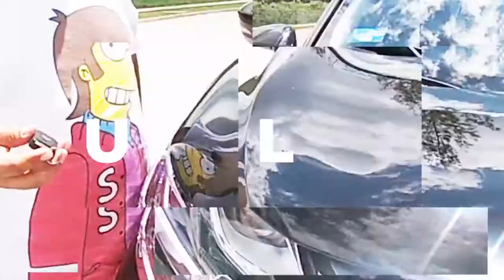ECLIPSE CROSS 2019 COMO NUNCA LA HABÍAS VISTO PRUEBA DE MANEJO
Probamos la Eclipse Cross de Mitsubishi 2019. La SUV calificada por Euro NCAP como una de las más seguras en su prueba del 2017, con 5 estrellas.
No olvides escucharnos en Maxima 106.7 (Guadalajara) y en línea